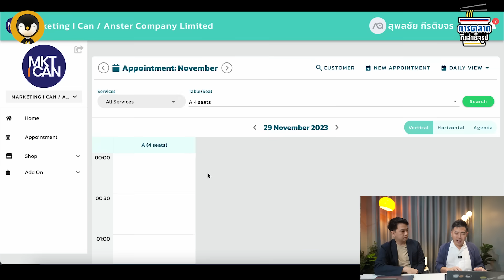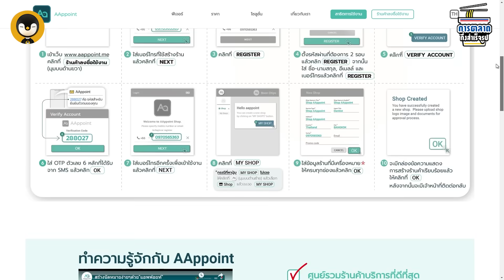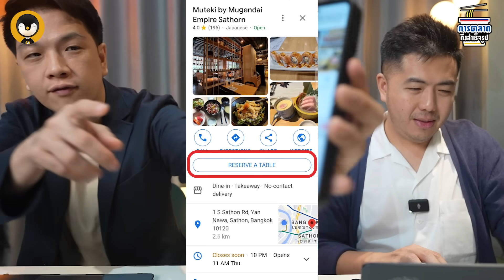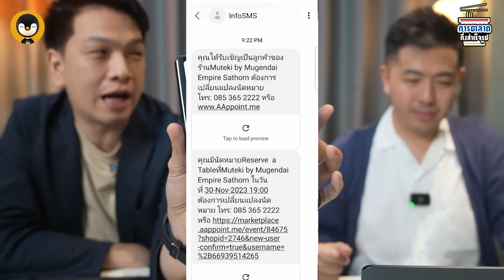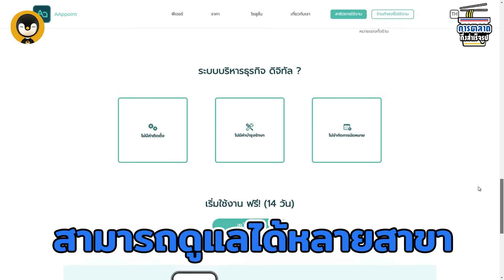ทำการตลาดบน Facebook vs Google แบบไหนดีกว่ากัน ? | การตลาดกึ่งสำเร็จรูป EP.13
รายการ การตลาดกึ่งสำเร็จรูป รายการที่จะเล่าเรื่องการตลาดที่ดูเข้าใจยาก ให้กลายเป็นเรื่องที่เข้าใจง่าย เหมือนกับการฉีกซองเติมน้ำร้อน สำหรับพิธีกรประจำรายการนี้ เราได้ "พี่เอก" สุพลชัย กีรติขจร
เจ้าของเพจ Marketing I can
การตลาดแบ่งออกได้เป็นหลายแบบ แต่ที่เราจะมาเถียงกันวันนี้คือการตลาดแบบ
“Inbound Marketing” และ “Outbound Marketing” การตลาดแบบเชิงรุง และ เชิงรับ
แต่ละอย่างสำคัญอย่างไร ?
สนใจใช้บริการ เปิดจองโต๊ะผ่าน Google maps กับ AAppoint
ลงทะเบียนเพื่อรับสิทธิพิเศษกับ Torpenguin ได้ที่
Blockdit : Torpenguin - ผู้ชายขายบริการ